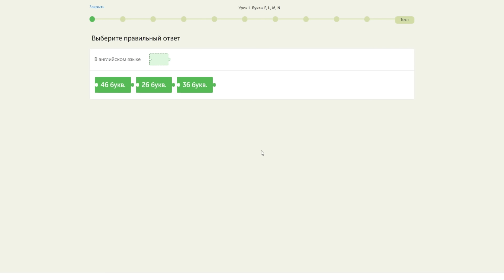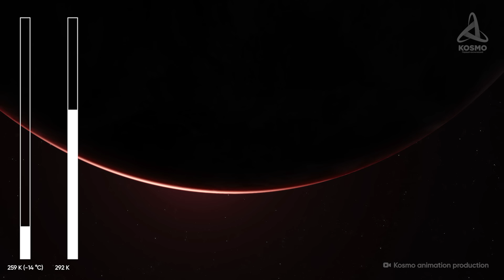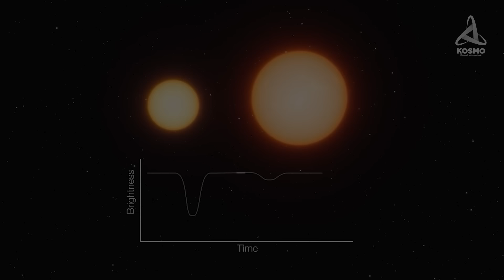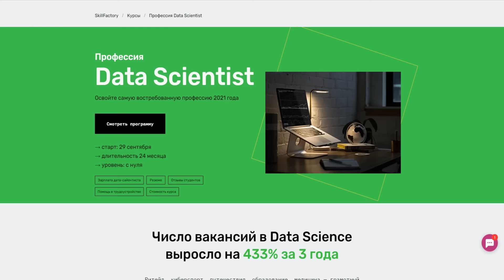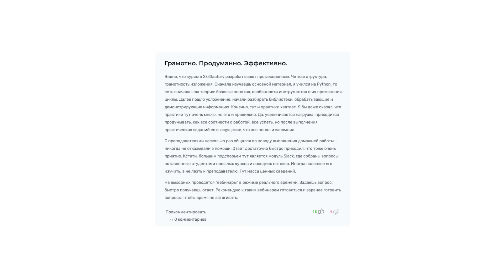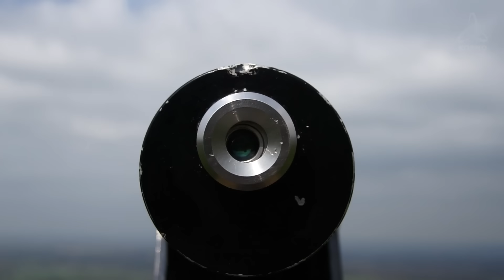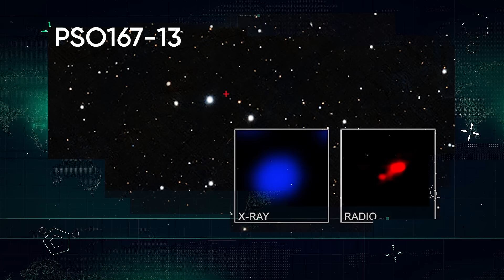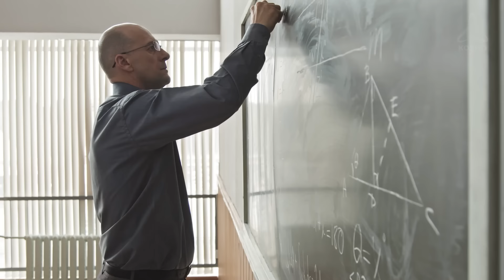Тайны Вселенной. Путешествие к удивительным объектам.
0:00 Вступление
02:53 Ближайшие звёзды
21:00 Westerlund 1
32:32 Самые жуткие экзопланеты
45:30 Самые странные галактики
54:17 Самый древний квазар во Вселенной
01:01:38 Антропный принцип
01:12:50 Финал